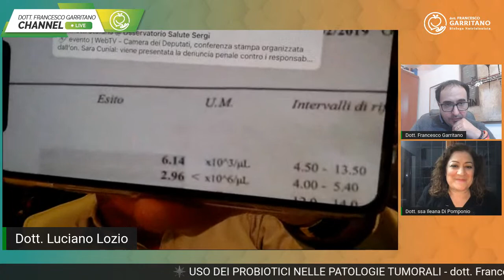USO DEI PROBIOTICI NELLE PATOLOGIE TUMORALI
🔴 LIVE - Mercoledì 21 Aprile alle ore 20:30, ti aspetto in diretta per parlare insieme al dott. Luciano Lozio, farmacologo e docente universitario, di: "Uso dei probiotici nelle patologie tumorali"
Segui per fare le tue domande in diretta!
Puoi seguire l’evento su questo canale, oppure
Attiva il promemoria per non perderla! 👇🏻